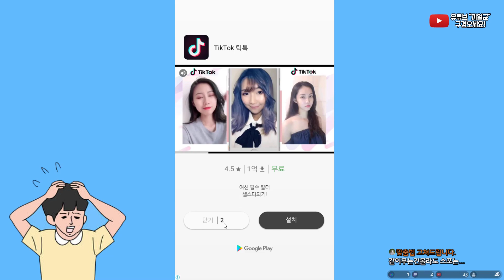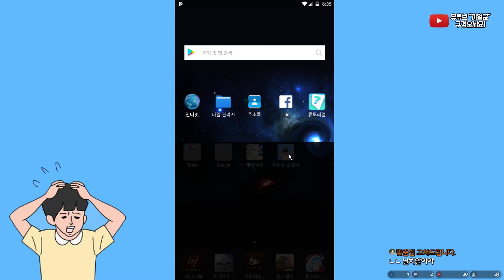[모바일 게임]공부한다고 말해놓고 닌텐도 스위치를 한 나..그 모습을 본 어머니... 엄마는 게임을 숨겼다!!!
공부할땐공부하고겜함땐께임을합씨다